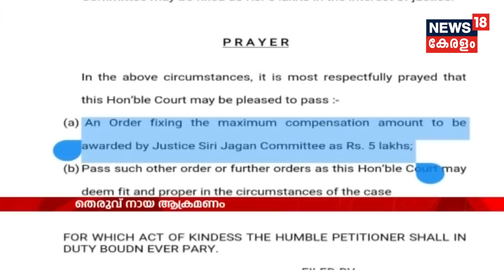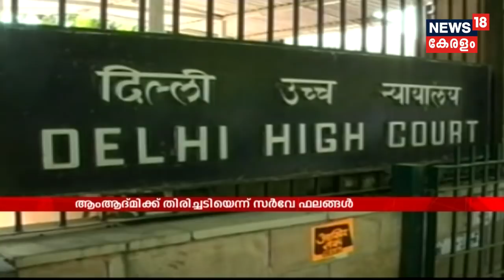ഇടത്-കോണ്‍ഗ്രസ് സഖ്യം വേണമെന്ന വിഎസിന്റെ നിലപാട് യാഥാര്‍ത്ഥ്യബോധമുള്ളതാണെന്ന് ചെന്നിത്തല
Ramesh Chennithala appreciates VS Achuthanandan's stand on Left-Congress alliance.